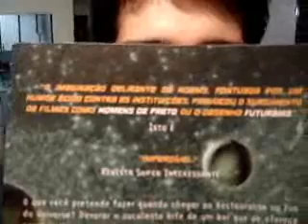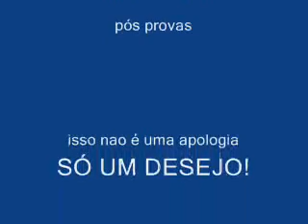manifesto Sociedade Alternativa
escute,,... vejam o que quiserem!!
ser governado é golpe baixo